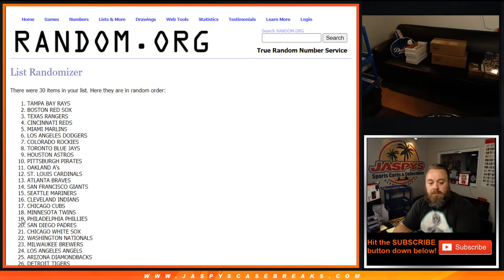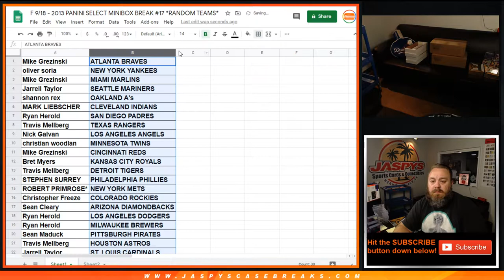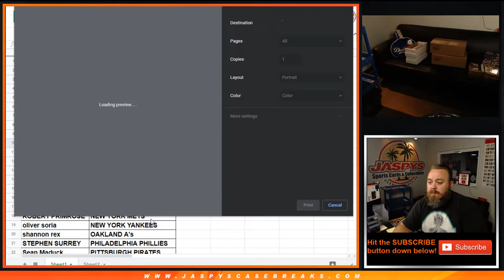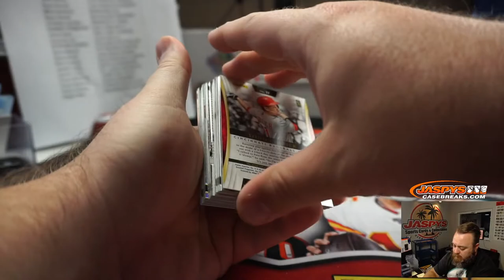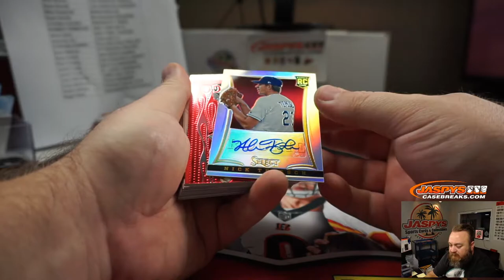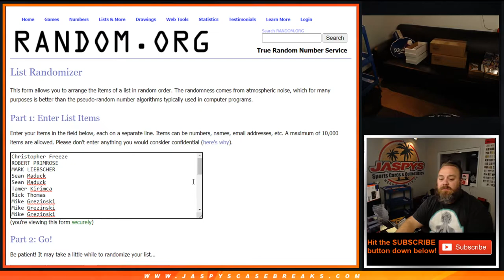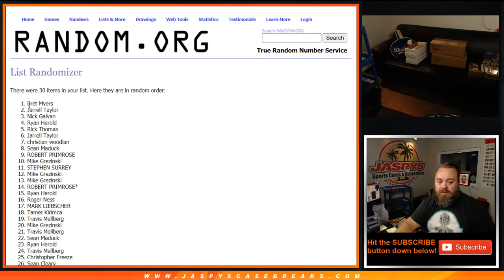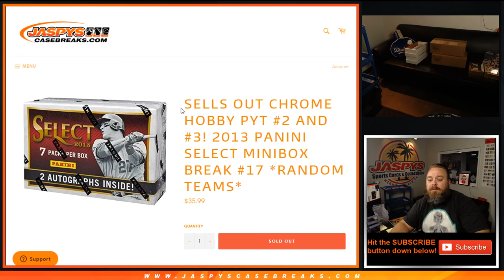F 9/18 - 2013 PANINI SELECT MINIBOX BREAK #17 *RANDOM TEAMS*